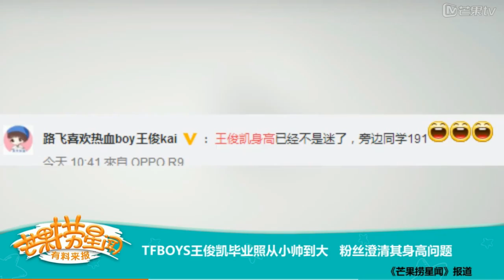【TFBOYS王俊凯 Karry】小凯的高中毕业照身高之谜 你知道吗 【KarRoy凯源频道】